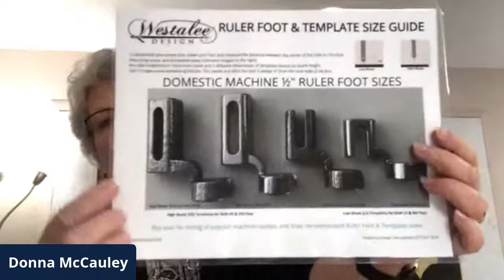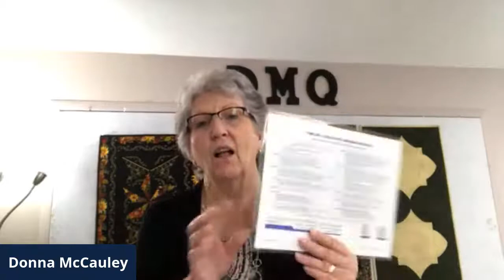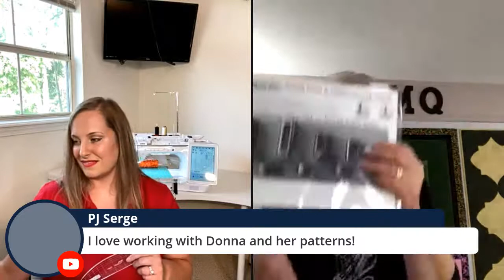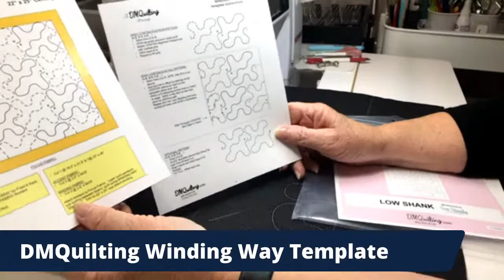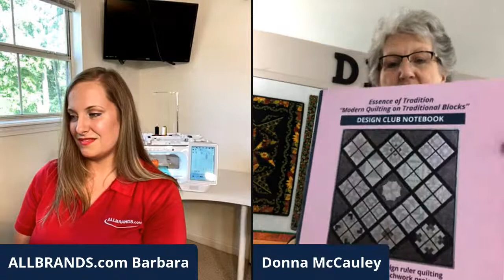THE ALLBRANDS SHOW | Ruler Work on Donna McCauley's "DM" Quilting Templates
Donna McCauley, a Westalee Design Accredited Teacher and Brand Ambassador, owns and operates DONNA McCAULEY QUILTING.

With an extensive background in all types of sewing techniques, Donna got her taste for creating and designing early on in the garment industry where she created custom clothing for a number of years. From there, it was a natural progression from pattern designs, into designing templates. “The ability to design the images she wanted to quilt” was Donna’s vision.

Donna grew up in the Central Valley of California, relocating to Oregon, then Phoenix. She currently lives in the Phoenix, Arizona area. In early 2015, while living in Oregon, she began her adventure with Sew Steady after attending one of their first demonstrations of the amazing Westalee Design quilting tools and immediately became a fan.
Today, with her own collection of templates, Donna can share her passion of designing and quilting using templates that are simple, uncomplicated and easy to use.

Her focus is primarily on education related to various sewing and quilting techniques using templates.
Donna instructs both large and small groups to include individualized one-on-one teaching when needed.  Her students include those, who are new to sewing/quilting, and those seasoned with years of experience.
Her clear and organized instructions have guided class attendees to learn and improve with techniques that simplify the process, while perfecting their final outcome. In addition, Donna offers her creative insights on color and design of the overall project.